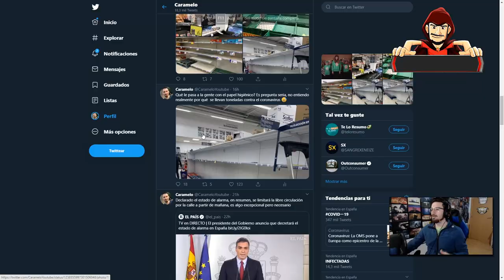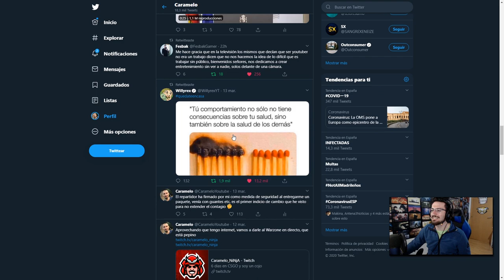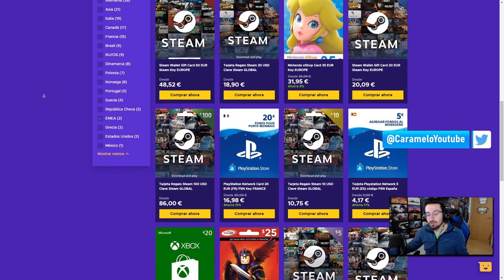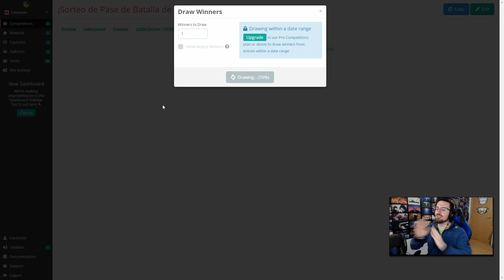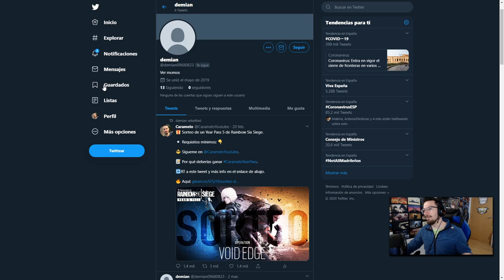REACCIONANDO a CLUTCH con ORYX | Void Edge | Caramelo Rainbow Six Siege Gameplay Español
Reaccionando a clutch con oryx en este Gameplay de Rainbow Six Siege español en Void Edge.

▬▬▬▬▬▬▬▬▬ INFORMACIÓN SETUP ▬▬▬▬▬▬▬▬▬
● CPU: Intel Core i9-9900K 3.6Ghz
● MB: Asus Prime Z390-A
● Rstón: SteelSeries Rival 300
● Cᴀsᴄᴏs: Sades A6
● Micrófono: Blue Yeti
● Fuente Alimentación: 800W Mars Gaming
● Teclado: Newskill seiryu